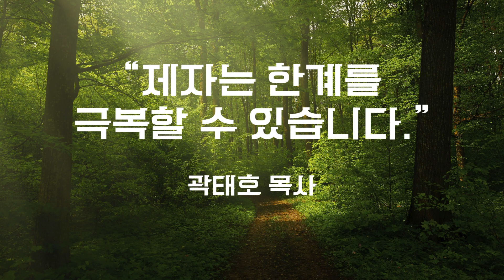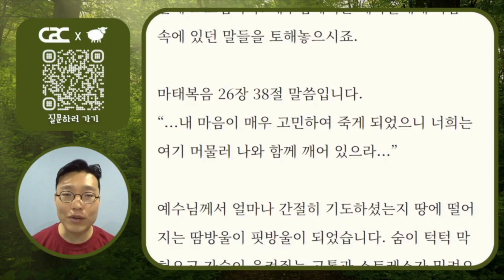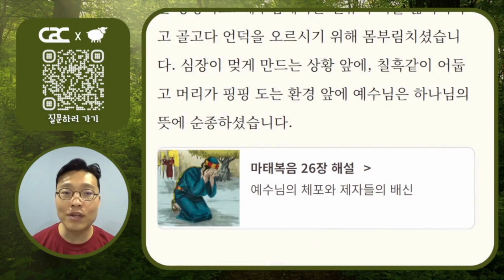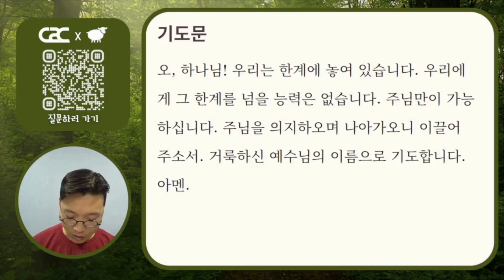['초원'과 함께하는 데일리 큐티] 미디어교회 묵상 | 곽태호 목사 | 9월 26일 | 삶은 계란 큐티 시즌2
* 묵상주제 : 제자는 한계를 극복할 수 있습니다.
* 묵상본문 : 마태복음 26:39